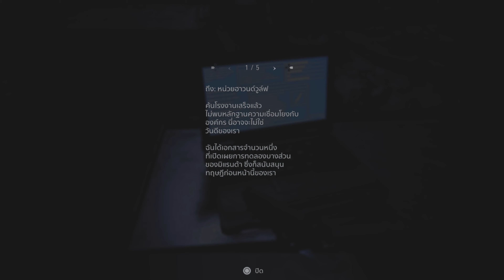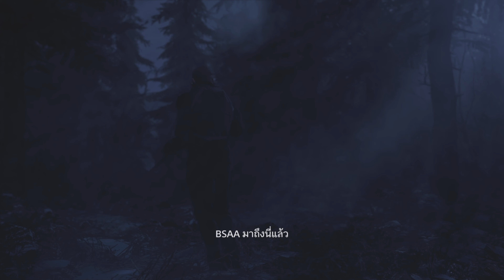Resident Evil Village [RE8] - Part 12/14 [ภาษาไทย]